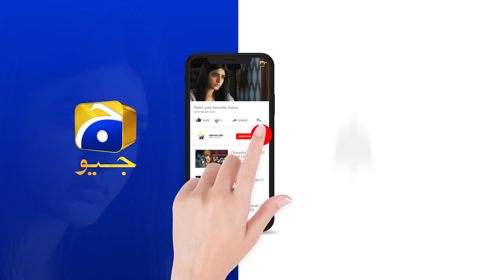Meri Beti Par Qatlana Hamla || Daraar || Har Pal Geo